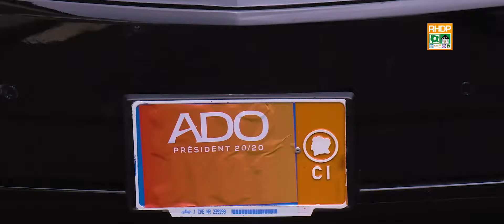Arrivée du PR à Bouaké